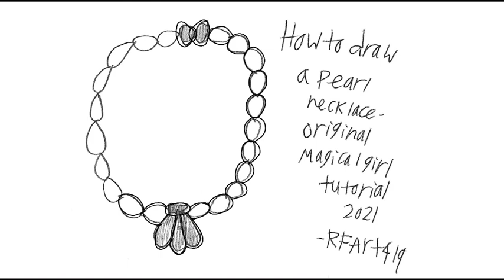How to Draw a Pearl Necklace - 2022 RFART419 Tutorials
This is my original animated drawing tutorial, which was made on August 22, 2022, about how to draw a Pearl Necklace for your Magical Girl YouTube animations someday.

これは、いつか魔法少女の YouTube アニメーション用にパールのネックレスを描く方法について、2022 年 8 月 22 日に作成した私のオリジナルのアニメーション描画チュートリアルです。

Reference Link:
Pearl Necklace: